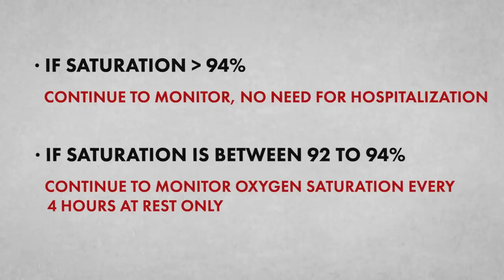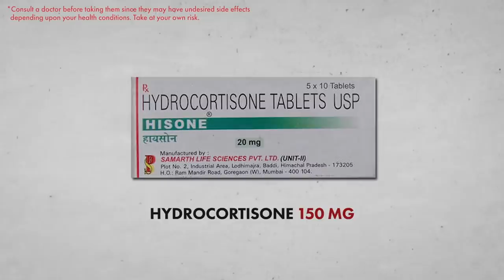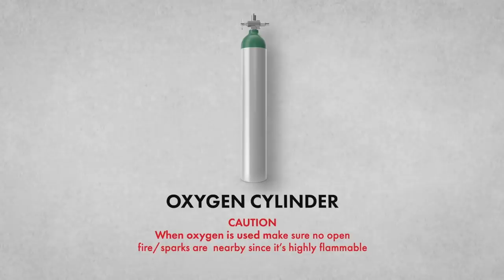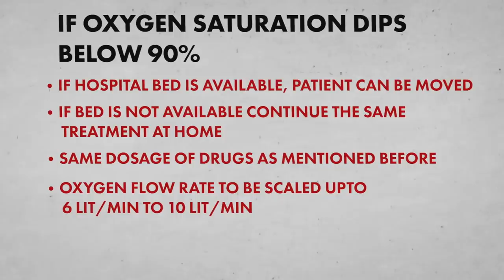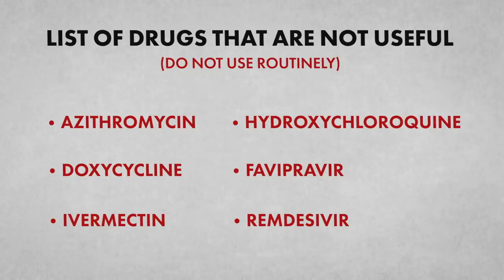COVID Home Treatment | Oxygen Procedure | Remdesivir vs Other Medicines | Dhruv Rathee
What can you do if all the hospital beds are full and you cannot find a place? You might be forced to do COVID-19 treatment at home for your family / relatives who are suffering from Coronavirus. In this video, I explain the step by step procedure of home isolation treatment for COVID-19. Which steroids can you use for treatment and which ones like Remdesivir to avoid? What are the most effective techniques to increase your oxygen saturation?

All the information in this video has been compiled by a team of professional doctors based in Vellore. I still highly recommend that you consult a doctor / nurse at least once before implementing the techniques mentioned in this video since your previous health conditions may cause undesired side effects from some steroids. Although this information is up to date with the best of current knowledge, apply this in your home at your own risk.

0:00 Introduction
01:10 Disclaimer
01:15 WhatsApp Cure
01:37 Home Treatment Procedure
07:12 Useless medicines
08:01 Doctor's Assessment
09:01 The Truth about Vaccine